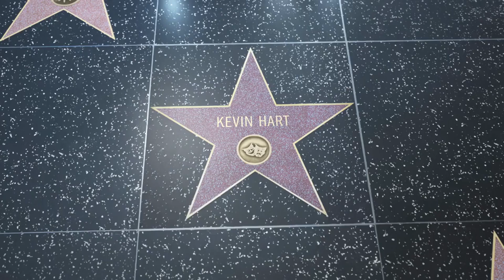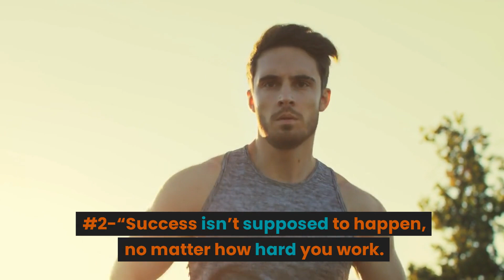Kevin Hart Quotes - Gives Harsh Medicine To Slackers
Quotes By Comedians - Kevin Hart is an American stand-up comedian, actor, and producer born on July 6, 1979, in Philadelphia, Pennsylvania. Kevin Hart’s first career choice was not comedy or acting. He initially aspired to be a shoe salesman and worked at a sneaker store but found success and praise as a stand-up comedian in Phil’s comedy clubs.

Known for his energetic performances and humorous storytelling. Hart has starred in numerous films, including “Ride Along,” “Central Intelligence,” “Soul Plane,” and “Jumanji: Welcome to the Jungle.”